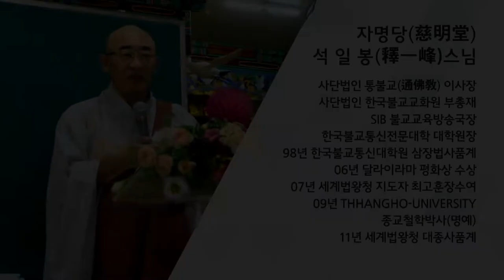행복동행 제71회... 화주시주상봉... 절에 시주했던 사람과 만나다...